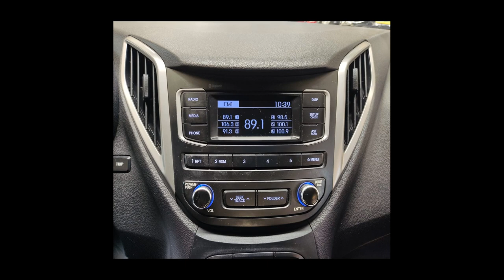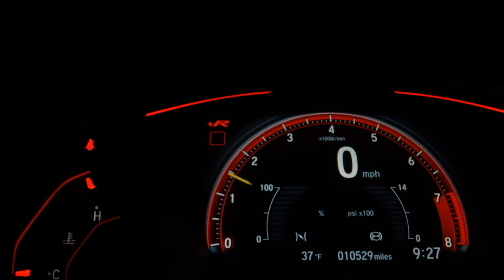HYUNDAI HB20 - 2019 - Santo André/SP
Valor anunciado para pagamento à vista sem veículo na troca. Consulte condições.

Dados do Veículo
Veículo: HYUNDAI / HB20 1.0 UNIQUE 12V
Ano: 2018/2019
Combustível: FLEX
Portas: 4 PORTAS
Câmbio: Manual
Cor: BRANCA
KM: 65.000

✅ Air Bag
✅ Alarme
✅ Ar Condicionado
✅ Ar Quente
✅ Desembaçador Traseiro
✅ Direção Hidráulica
✅ Freio ABS
✅ Rádio
✅ Travas Elétricas
✅ Vidros Elétricos
✅ Volante com Regulagem de Altura
✅ Limpador Traseiro
✅ Trio Elétrico
✅ Porta Copos
✅ Trava Elétrica Central
✅ Direção Elétrica